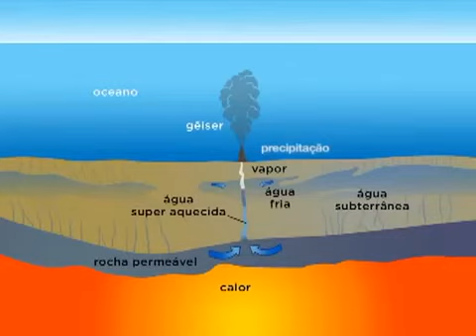Licenciatura em Ciências: Expedição Geologia PGM 5 - Casos Especiais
No último episódio da série, a equipe da Univesp TV mostra como a água atua em algumas formações particulares do Estado de São Paulo: As cavernas do Petar, as voçorocas em Casa Branca e os Geiseritos em Anhembi.

Link original UNIVESPTV (Publicado em 21 de set de 2012)